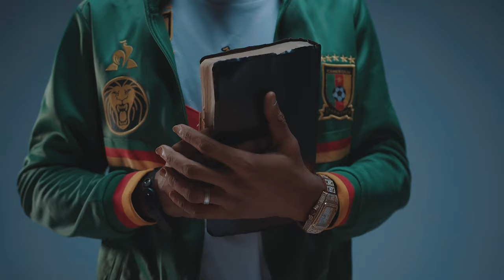Ewert Sun featuring G4 - PRAY (Official Video Directed by Jadel Tresor)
Eagles Wings Productions presents the official Music video of Pray

Written and performed by Ewert Sun and G4

Directed by : Jadel Tresor

Drawn from the Kairos Album

Audio Produced by Mouspat Beatz

Mix & Mastered by Yamo Prod